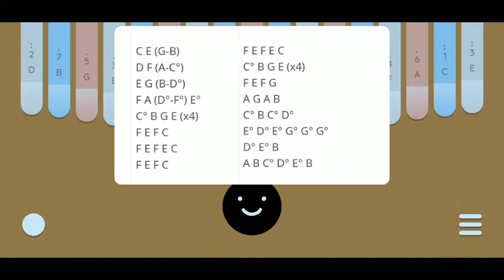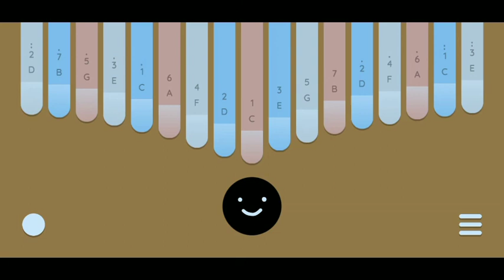TRY KALIMBA? | Easy digital Kalimba Tutorial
Hi, my name is Fahmi Ramadhan (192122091).
This is my video about my favorite music instrument, Kalimba.

I'm sorry I'm just upload my video here IN THIS CHANNEL, my bad.